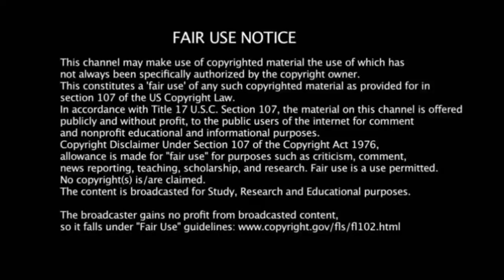சூப்பர் சிங்கர் கிரிஷாங் கொடியிலே மல்லிக பூ பாடல் | Super singer krishang performance Krishaang song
Credits : Krishang

nightimegallagher